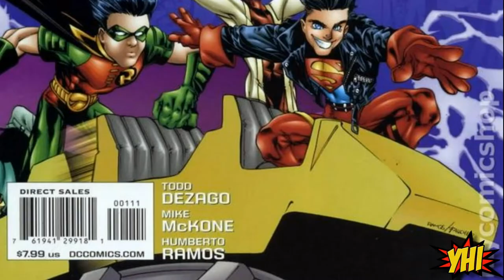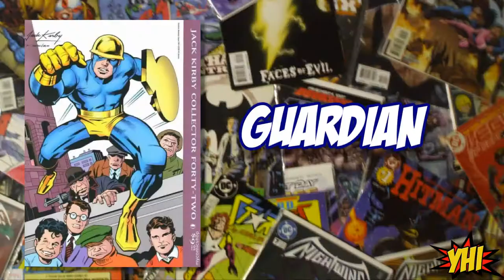Superman Month #3 - Super Friends! The Supporting Cast of Superman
After a bit of a delay, Lord Jimsicle and Chris Maddock of Earth bring you some more Superman goodness as part of Superman Month!

This time, they're talking about the supporting cast of Superman from his life in Smallville and Metropolis! :D

Facebook.com/jimsiclehasissues